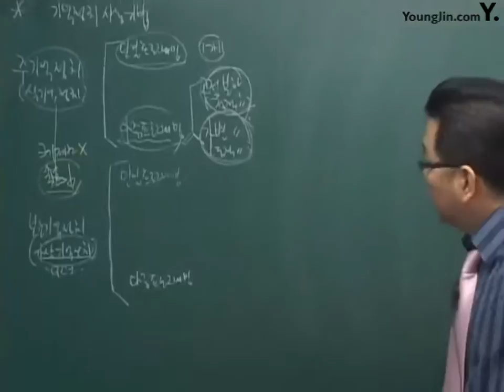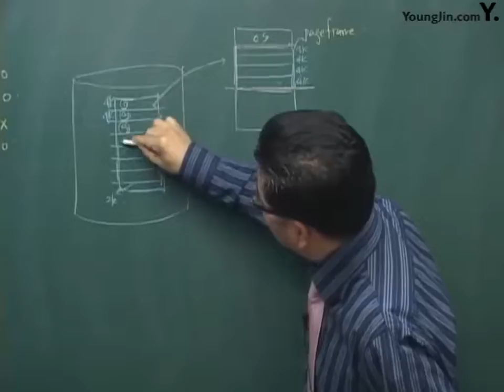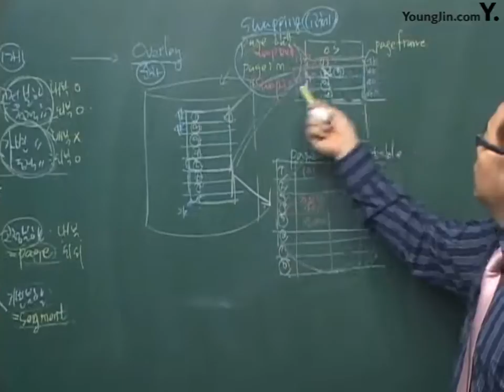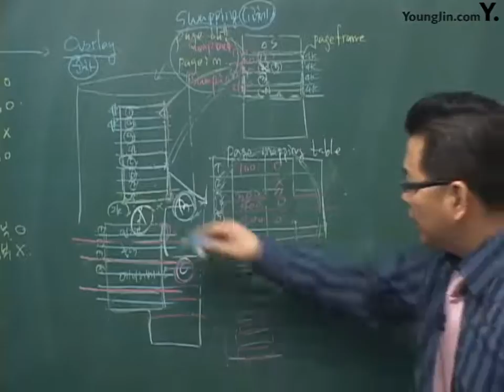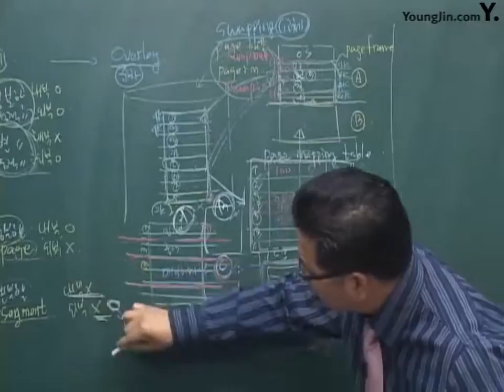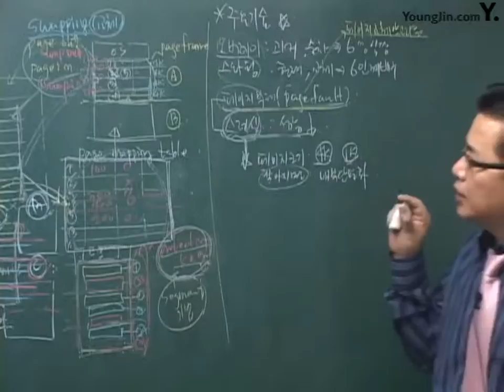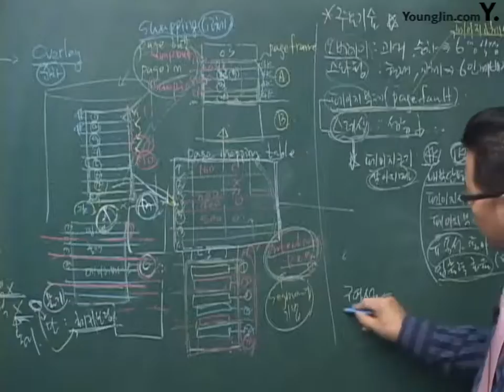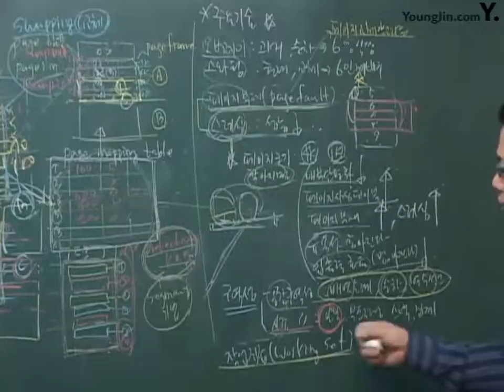65 [운영체제] 기억 장치 관리2 기억장치의 관리 기법